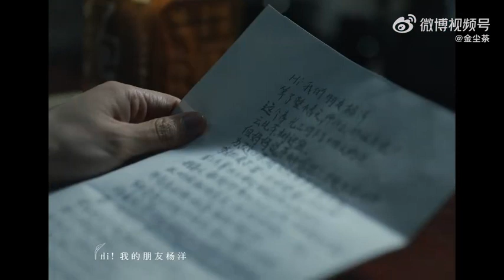yangyang yangyang杨洋 杨洋